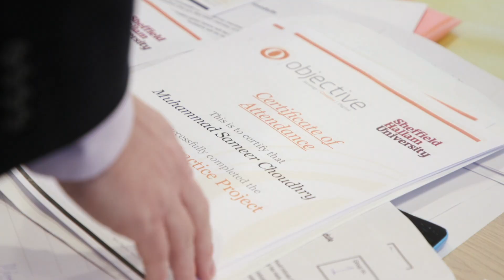Working as a Digital Agency - MA Digital Media Management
Sheffield Hallam University, Department of Media Arts and Communication - MA Digital Media Management - Working as a Digital Agency.